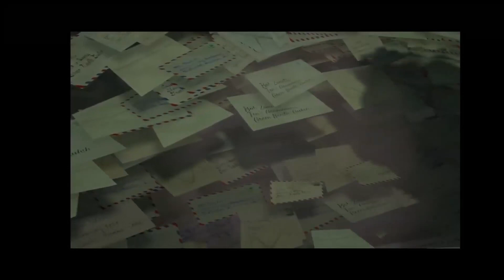Let's Play Retro Redux - Psychonauts 2 (no commentary) - Windows - Episode 20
Join the old man when he was slightly less old and doing this crap on another channel. It's like reruns of stuff you have never seen before. Now featuring poor volume and no me.